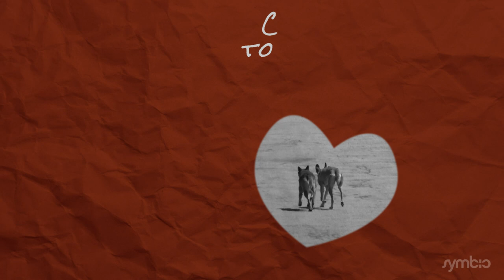Dog Rescue Gone Right!! — Inseparable Dog Duo Survives Poacher's Trap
Watch new episodes of the Wild Warrior series every Wednesday.

The Wild Warrior Code: Passionately believe that humans and animals can coexist. Do your part to keep your hometown wild.  Protect native species wherever you live.

This week Arnold got a call about barking coming from the sand dunes near a local neighborhood. He suspected it was probably a dog caught by a poacher's trap and left for dead—he was right.

The dog we found is a classic example of the africanis breed, a natural breed of dogs that evolved in sub-saharan Africa. They are a mid-sided dog and rarely grow to be taller than 60cms. The breed is not recognized by western kennel clubs but it's well established within Africa. You can find more information on the breed

➡ Watch all episodes of Wild Warrior:
 ➡Follow Arnold’s Adventures:

About the Wild Warrior:Arnold Slabbert is a former wildlife crime investigator who now trains anti-poaching units and rescues wild animals in his hometown of Port Elizabeth, South Africa.

Credits:
Producer/Camera: Zach Vincent
Editor: Alex Wenchel
Additional Music: Breakmaster Cylinder